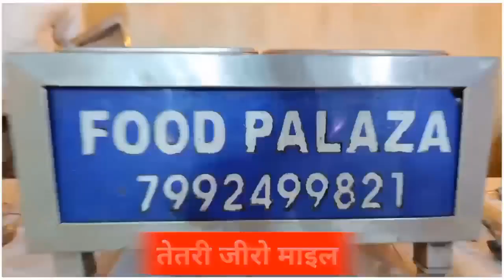बीजेपी प्रदेश अध्यक्ष के द्वारा मुख्यमंत्री नीतीश कुमार को राजनीतिक तौर पर मिट्टी में मिला देने के